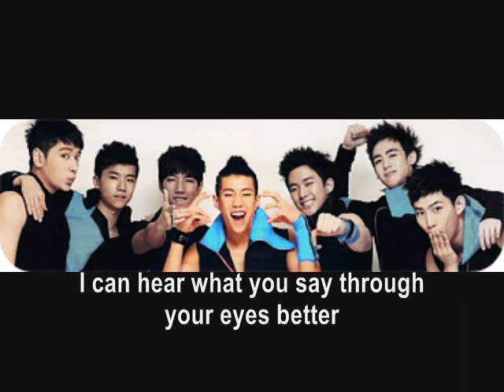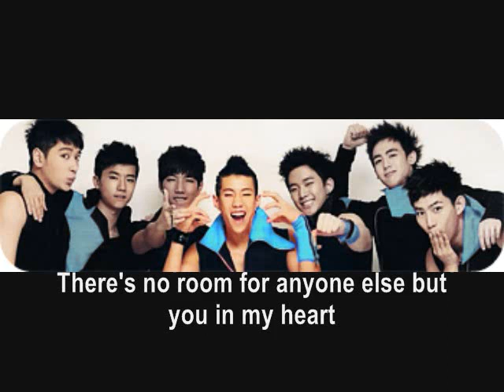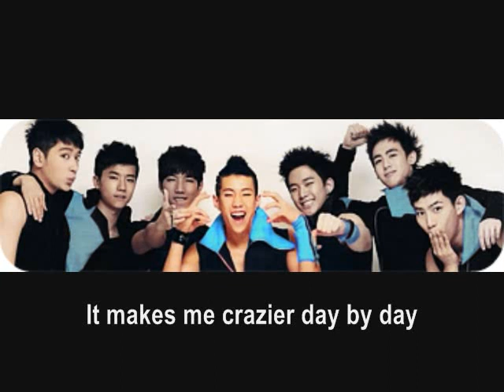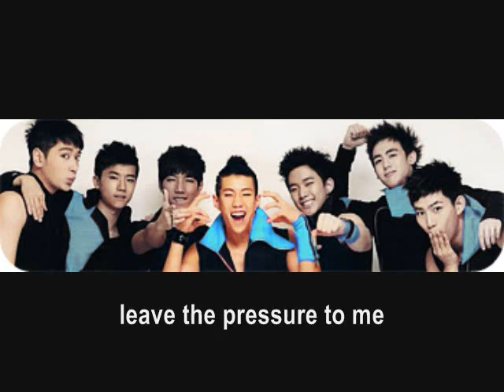[ENG SUBBED] Tik Tok - 2PM (ft. Yoon Eun Hye)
*** I did NOT create this picture. I have no clue no edited it, but they did an amazing job. ( :

Credits : HAZYFIASCO @ 2ONEDAY.COM